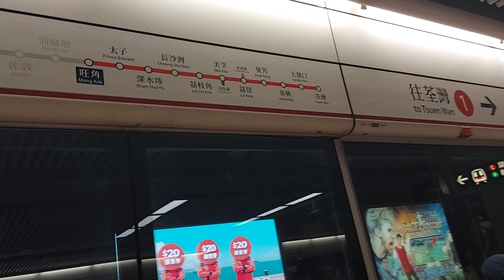JALAN JALAN DI LANGHAM PLACE MONGKOK || MAMPIR KE TOKO PAPRIKA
ASSALAMUALLAIKUM WR,WB

HELLO TEMAN2 SEMUA DUKUNG TERUS DAN SUPPORT CHANNEL LISTY AMUI CHANNEL YA, SEMOGA MAKIN BERKEMBANG DAN SELALU BISA MENGHIBUR KALIAN SEMUA.
TERIMA KASIH YANG SUDAH MENGSUPPORT MENONTON VIDIO LISTY AMUI TKW HONGKONG YANG HIDUP DI PEDESAAN.
MOHON MAAF JIKA DI DALAM ISI VIDIO ADA PERKATAAN YANG MENYINGGUNG HATI KALIAN SEMUA KARENA LISTY AMUI MASIH DALAM TAHAP BELAJAR SEMOGA KEDEPANYA SEMAKIN BAIK LAGI..